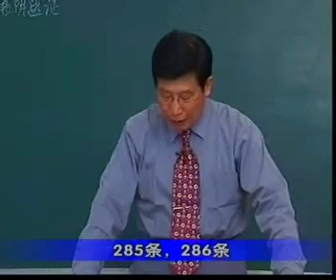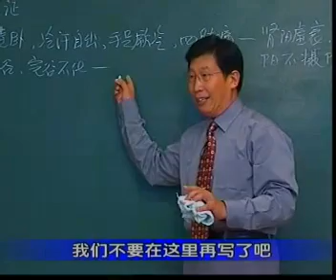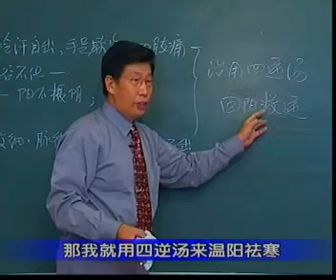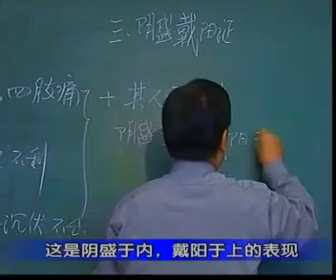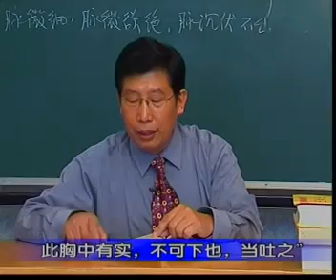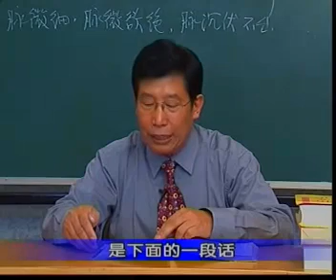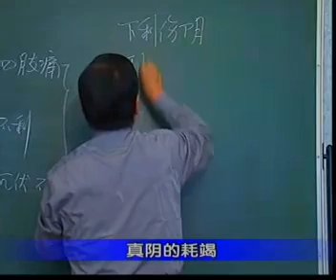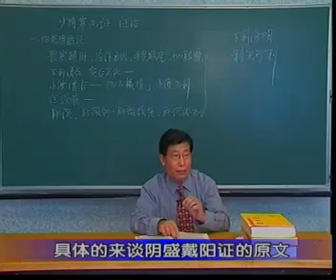郝万山版讲伤寒论57少阴寒化证（1）